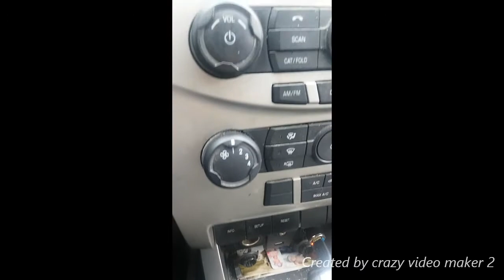Laurent ghost freestyle - Acolyte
Rap song, driving in my dirty ass car. It will come for us.